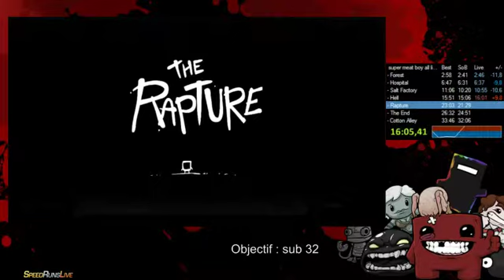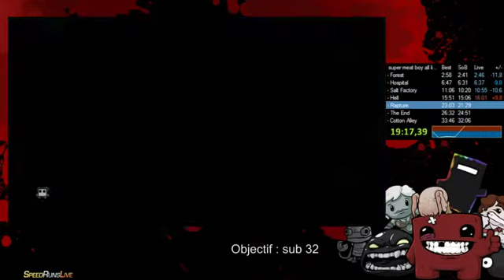Super Meat Boy : all light levels - glitchless